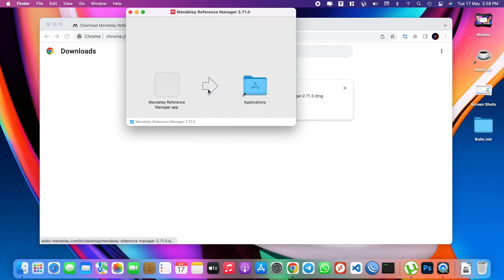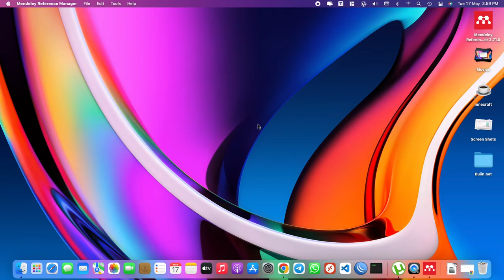Cara Download dan Install Mendeley di MacOS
Kamu seorang peneliti? Ingin memasang aplikasi Mendeley di perangkat berbasis MacOS tapi belum tahu caranya?

Begini Cara Install/Download/Unduk Mendeley di MacOS pada semua jenis perangkat Macbook/iMac/Mac Pro/Mac Mini

Download Mendeley Reference Manager For Desktop macOS
Cara Install Mendeley Desktop di MacOS BigSur Monterey
mendeley desktop
download mendeley cite for mac
mendeley desktop for mac
mendeley for macbook air
plug in mendeley
cara menggunakan mendeley di word
cara menggunakan mendeley di ipad
download mendeley desktop

Specification :
- Motherboard : MSI H410M-A Pro Micro-ATX
- Processor : Intel® Core™ i3-10100 Processor 6M Cache, up to 4.30 GHz
- RAM : 8GB Klevv DDR4 2666Mhz
- iGPU : Intel UHD 630
- Storage : 1x PNY CS1031 M.2 2280 NVMe Gen3x4 SSD - 256GB
- Ethernet : i2119v12
- Audio : Realtek ALC892
- Bluetooth : USB Bluetooth Orico BTA-403

..:|| Social Media ||:..